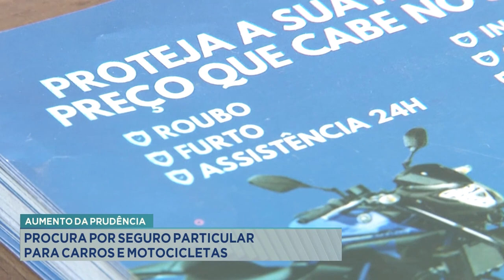Aumento da Prudência: Procura por Seguro Particular para Carros e Motocicletas.